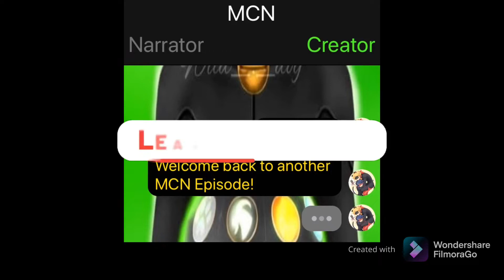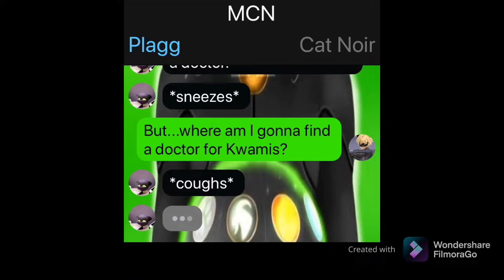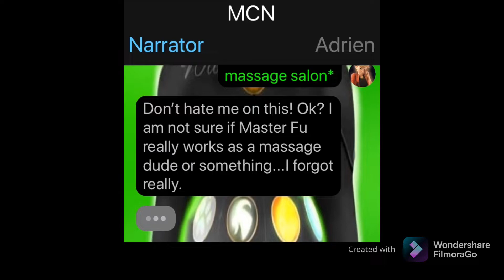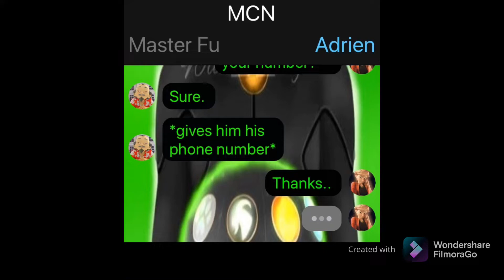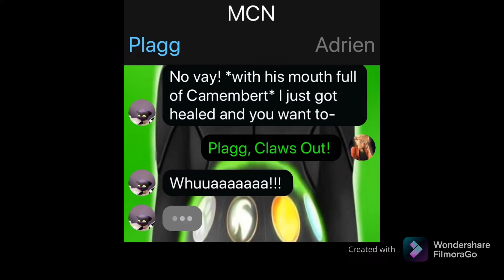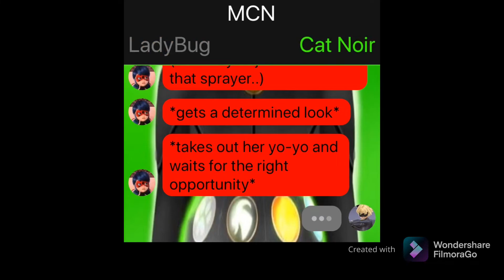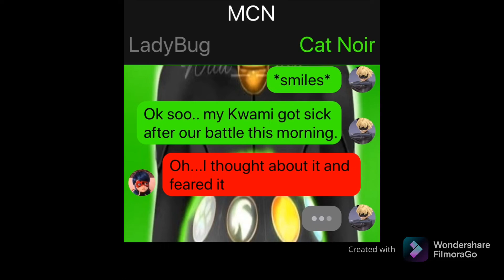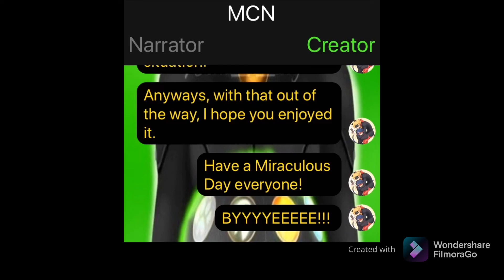Miraculous: TextingStory | MCN // Princess Fragrance // Episode 20.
💥 All the pictures and gifs I use in the video, are from Google Chrome/Siri.

⭐ This Story is my opinion how the original show should’ve been in the first place. So please don’t spread hate towards it, I don’t dislike Ladybug or something like that.

👑 My Discord for those who want to talk to me there aswell: Checky#0760

💝 I hope you liked this video, have a Great Day!